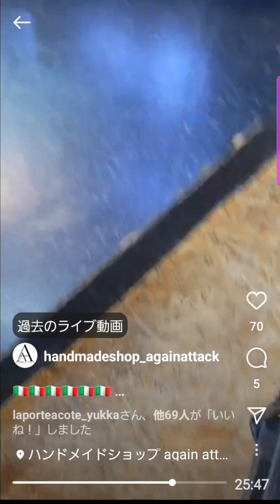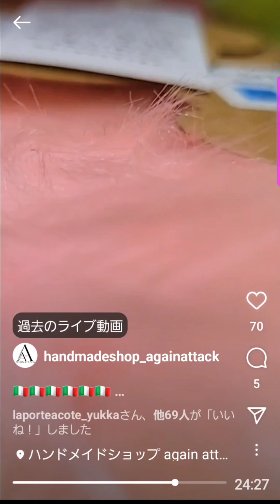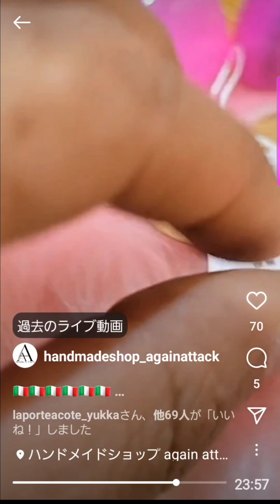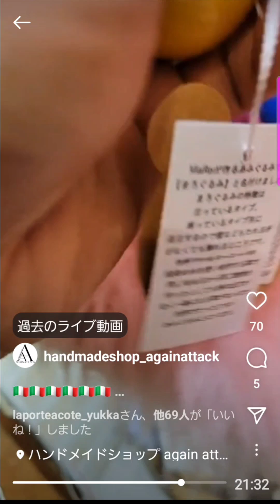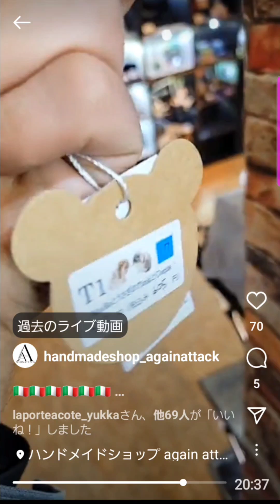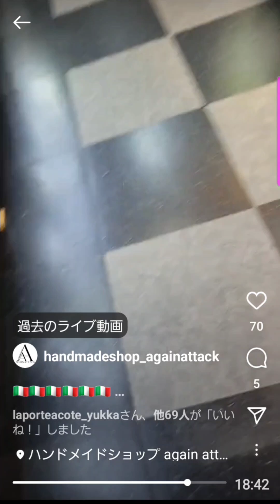アゲアタさん2023/03/18㈯MaRoとうさぎのTinkとCocoa紹介部分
@handmadeshop_againattack さんに委託しております🙇‍♀️

Instagramから購入出来ます૮꒰˵• ﻌ •˵꒱ა︎💕︎